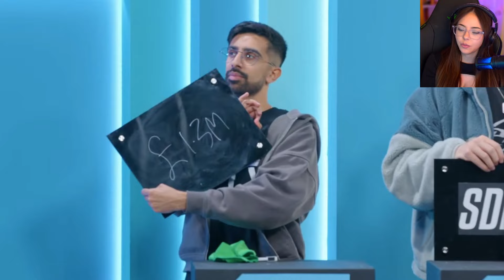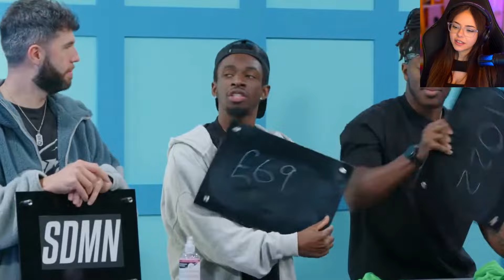Reacting to SIDEMEN THE PRICE IS RIGHT 2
Tahlia [ItsTahlss] Reacts to Sidemen the Price is Right 2